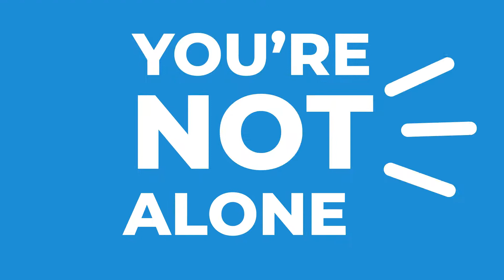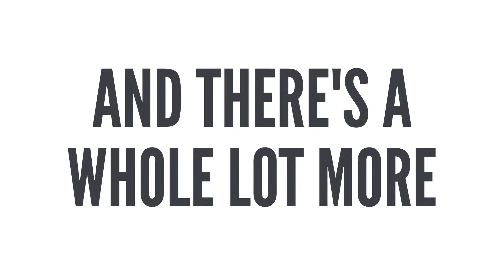Releasur - Explainer Video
One of the best ways for your brand to stand out is through An Animated Explainer Video. For your business, get more leads, sales and clients with a video that speaks volumes!

For your promotional campaign or promotions, we are a team or talented animators here to provide you with a high-quality explainer video that will attract more clients and create loads of sales for you.

For Twitter, Facebook, Instagram, E-Learning, your kickstarter campaign and much more, our animated clarifier videos are perfect.

24/7 Online Service
High Quality Work & Years of Experience
Delivering Quality Work On-Time
100% Satisfaction Guarantee
Unlimited FREE Revisions
Professional Voice Overs - 100% Real Human Voice overs
1080P Full HD Video Quality
Brand Coloring